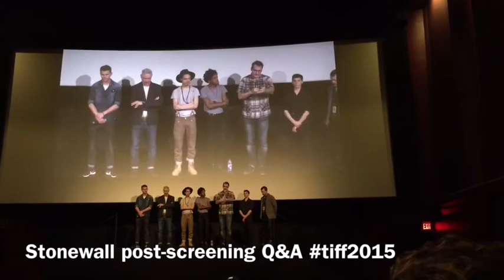STONEWALL Movie TIFF post screening Q&A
This afternoon I saw STONEWALL, an important movie that aims to "edutain" the public about the Stonewall riots. For those who aren't aware, the Stonewell Riots took place in New York City in the summer of '69 and are widley considered a major turning point in gay/lesbian rights in America. (More info can be found on Wikipedia

Since the release of the trailer STONEWALL has been embroiled in controversy, with critics calling out director Roland Emmerich and writer Jon Robin Baitz for re-writing and white-washing history. A complete list of criticisms has been nicely summed up by the Huffington Post but they all pretty much boil down to the fact that the movie recounts the STONEWALL expeirence through the eyes of a very good looking white guy while marginalizing the role of African American, Lesbian and Trans activists.

After seeing the movie, the only thing the cast and creative team have to apologize for is turning one of the most important moments in LGBT history into a somewhat lackluster movie. Yes, the movie is told through the eyes of a fictional all-American boy (Played, curiously enough by BRITISH actor Jeremy Irvine!), but I can assure anyone who is interested that he is surrounded by an endless array of very vocal and equally colourful gay, lesbian and trans folks. All of whom have the misfortune of being saddled with this cliché-ridden film that — with the exception of the actual riot and moving after-math — comes off as a slightly better produced Lifetime movie of the week.

In short, STONEWALL is by no means perfect. That being said, I don't agree with all the hatred for this movie. First and foremost, we're still talking about a Hollywood movie here (Spoiler Alert: The actual Pocahontas did not look like a six foot Disney-fied supermodel!). Two, the movie does deserve credit for highlighting some still very relevant issues in terms of homeless LGBT youth and police brutality. And three, any film that raises awareness surrounding the actual Stonewall riot and encourages audiences to learn more about history on their own can't be all bad.

End rant.

Except to say that in the spirit of equal-time, I've posted this video of the post-screening Q&A featuring some of the film's actors in addition to director Roland Emmerich and writer Jon Robin Baitz.